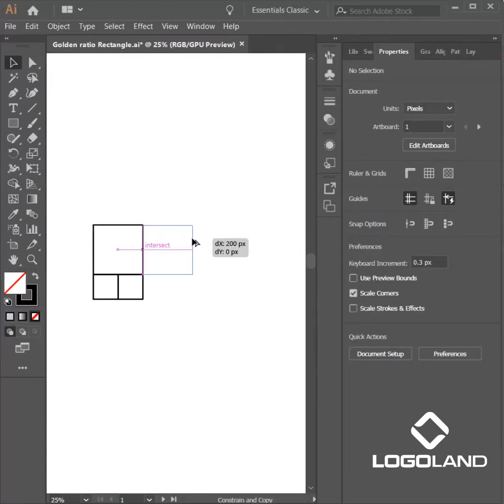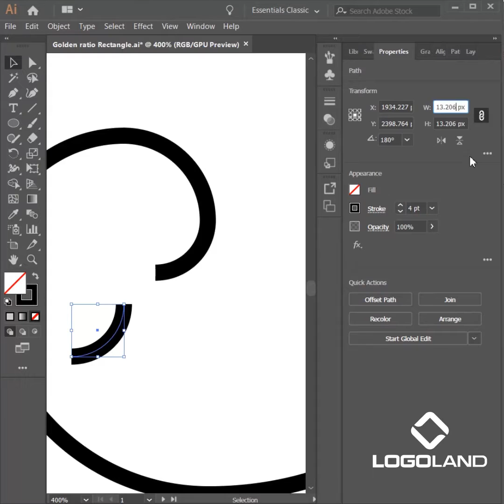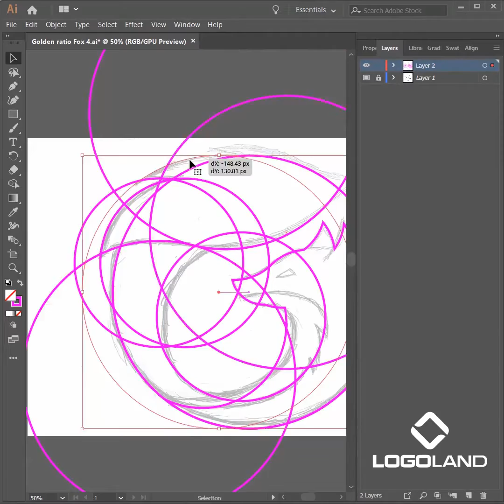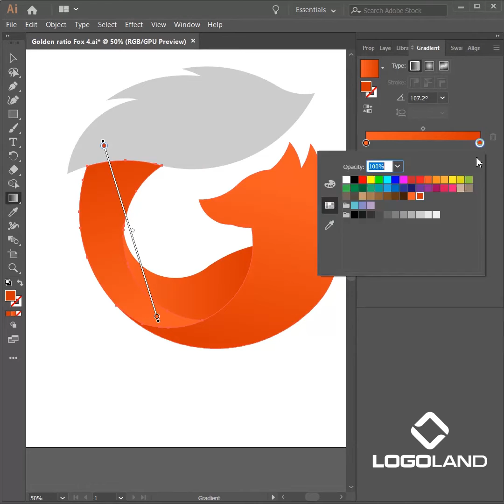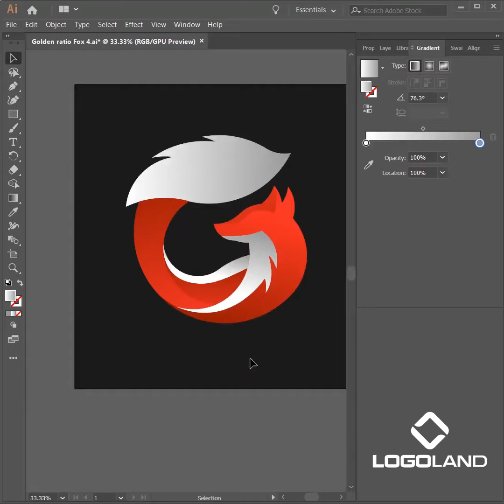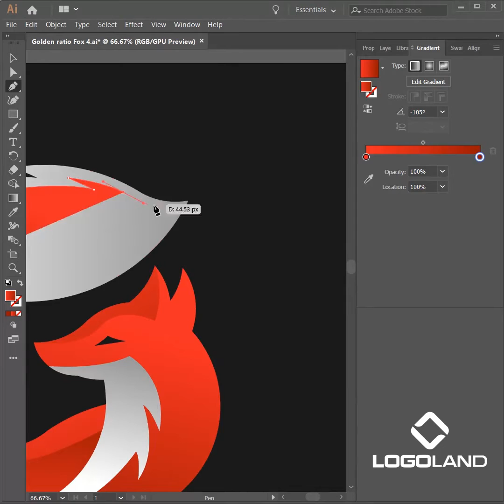Golden Ratio & Logo Designing From Sketch to Final Logo In Illustrator Tutorial.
Hello and Welcome Viewer.

In this video, I will be covering how to apply Golden Ratio Rule while Logo Designing From Sketch to Final Logo In Illustrator.

I always try to make my next video batter than the earlier one.

I hope you enjoyed the video and  you found it helpful.